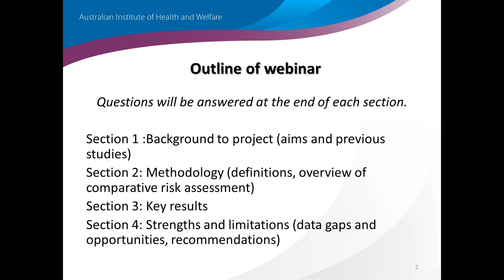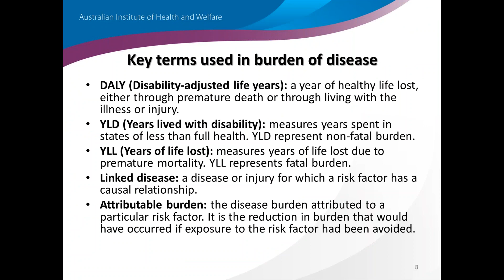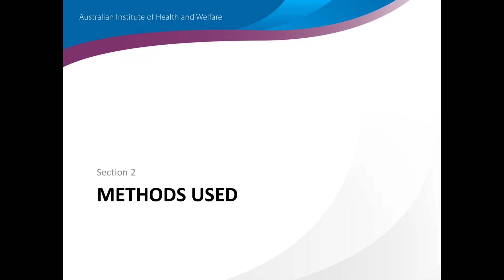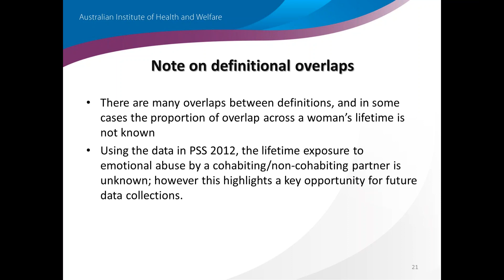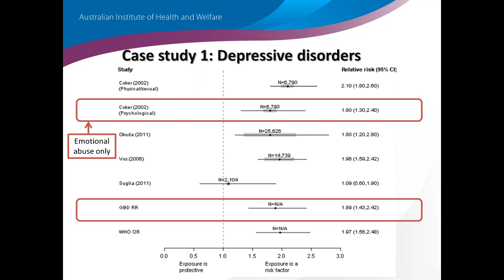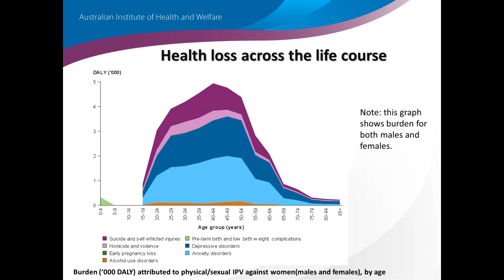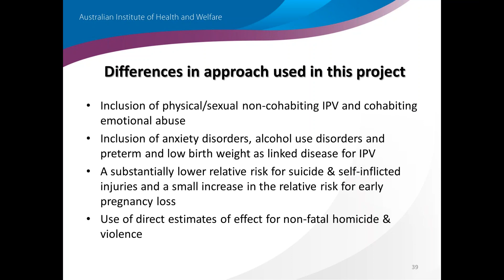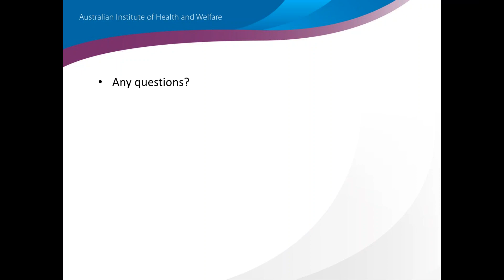2016 11 30 12 34 AIHW Burden of Disease IPV Webinar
This webinar focusses on the methods that underpin the national burden of disease study examining the impact of violence against women project. The webinar includes a presentation by Dr Lynelle Moon, Ms Miriam Lum On and Ms Michelle Gourley from the AIHW.